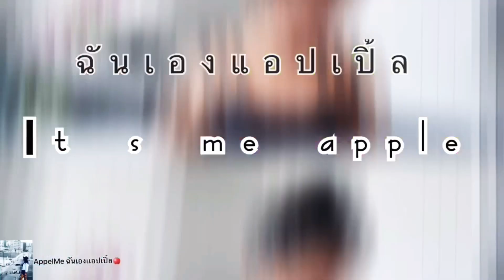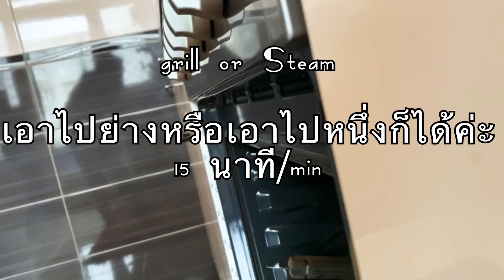วิธีทำกุ้งแช่ในมหาสมุทร กับน้ำจิ้มซีฟู้ดแซ่บซี้ด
กุ้งแช่ในมหาสมุทร กับน้ำจิ้มซีฟู้ดแซ่บซี้ด
Black tiger soaked spicy dipping sauce in the ocean

ยินดีต้อนรับสู่ช่อง
“ฉันเองแอปเปิ้ล It's me appleCooking&more Style Me
โปรดสมัครเป็นสมาชิกเพื่อรับวิดีโอใหม่ ๆ เพิ่มเติมและขอบคุณทุกคนที่รับชม!
Welcome to
ฉันเองแอปเปิ้ล It's me apple
Cooking&more Style Me